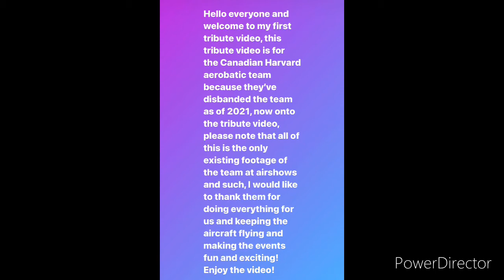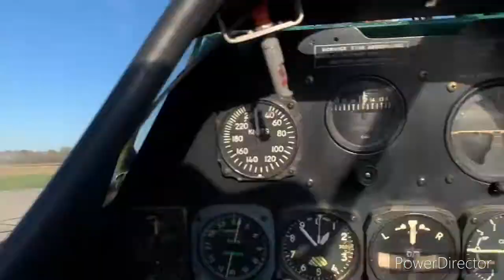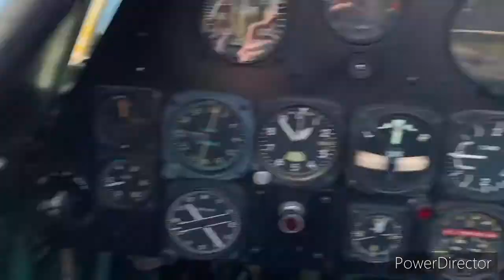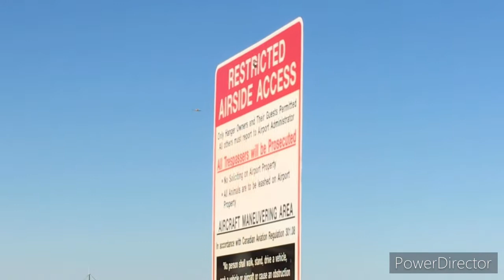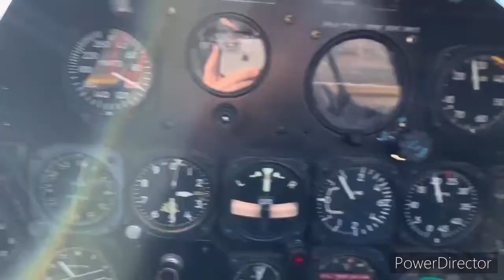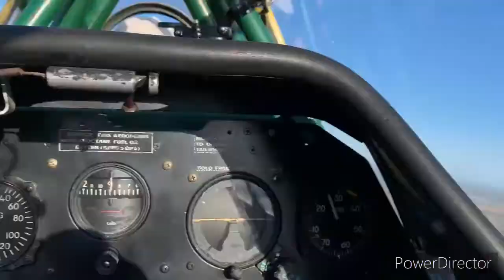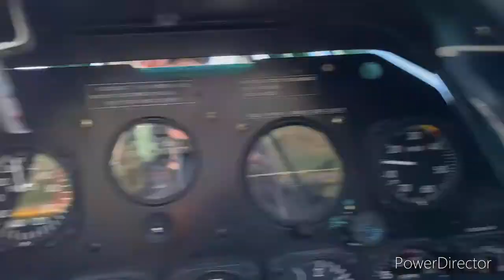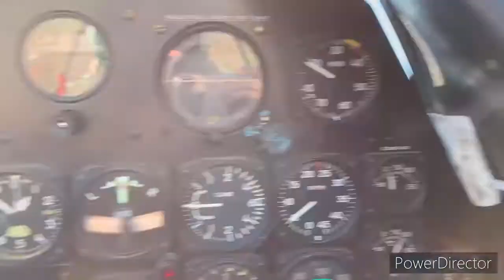Canadian Harvard Aerobatic Team Tribute Video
Please note that i did not add all of my photos into the video but added most of them into it, all of the videos I have of the team are in the video, this video is in tribute to the Canadian Harvard aerobatic team due to them disbanding the team as of 2021, I will miss them a lot but this video is going to have a lot of good memories of the team doing it’s thing during it’s hay - day, please like and subcribe for more aviation and railroading content!